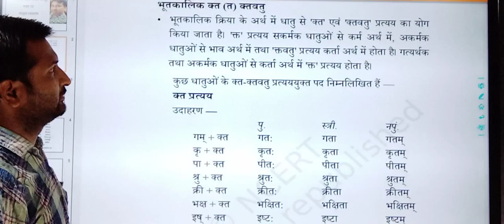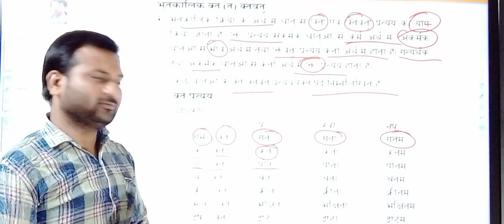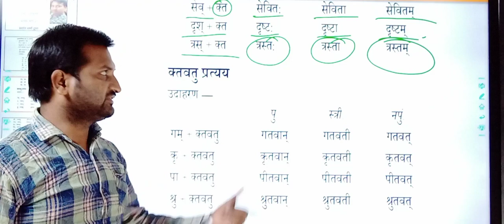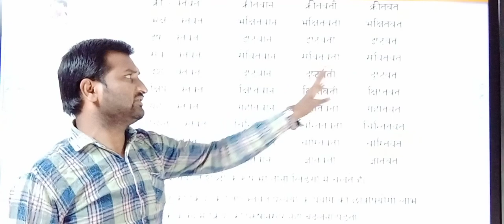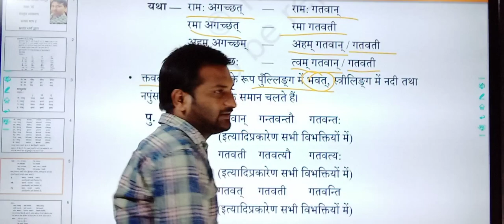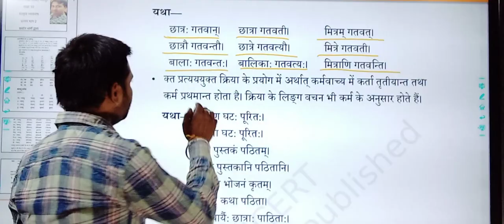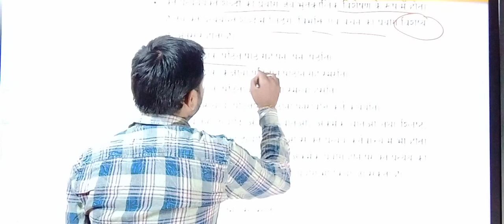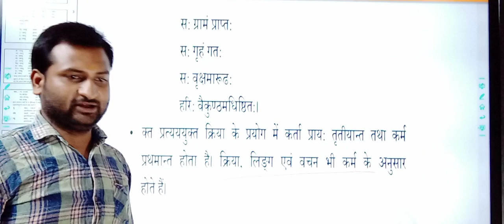संस्कृत व्याकरण | प्रत्यय भाग - 2 | कक्षा 10